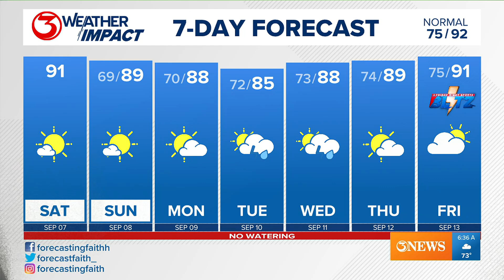Monitoring two areas of tropical development in the Atlantic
The area with the highest chance of development, is parked in the Yucatán Peninsula and is forecasted to dump more heavy rainfall into the Coastal Bend.